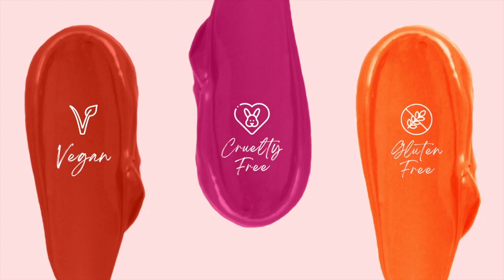Money Maker Lip Cream Collection (Flexagel) | TKB Trading | Ready-to-Wear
Maximize your productivity and quickly launch new products with 10 of TKB Trading's ready-to-wear lip creams!

Simply melt, pour and sell.  No syringe or sticky mess.

TKB Flexagels are a ready-to-wear balance of pigment/shine/non-sticky ratio that one would expect from a high end finished lip brand:

- Melt and pour into your unique packaging and brand.
- Create an array of colors by blending Flexagels together
- Add glitter, pearlescent or iridescent mica to change the lip cream sheen
- Add TKB flavor oils

This product is Vegan, Gluten Free and Cruelty Free.

TKB has been helping people make their own cosmetics and personal care products for over 20 years!